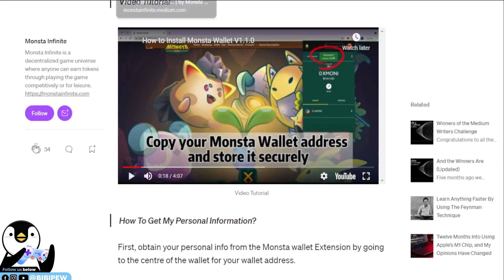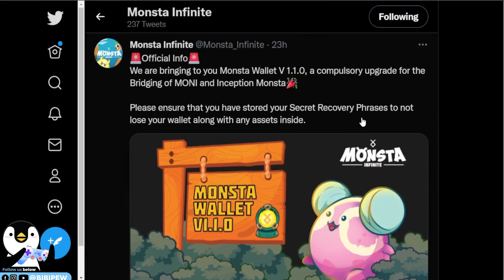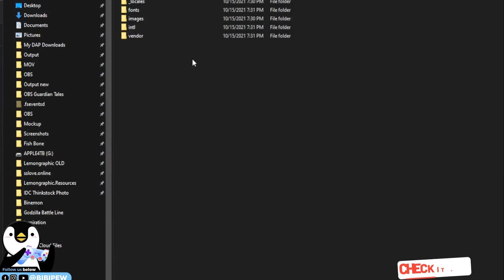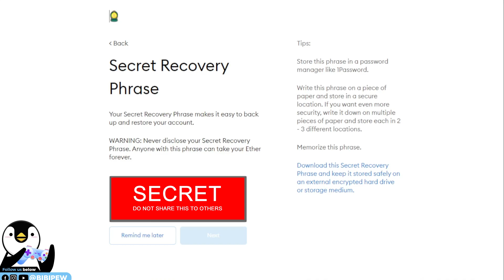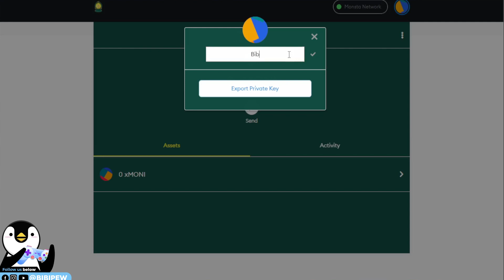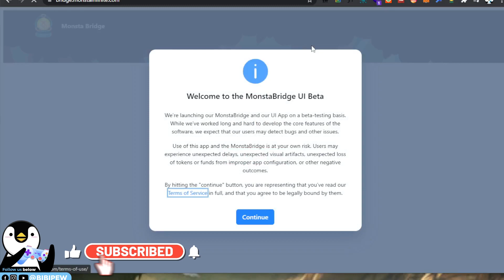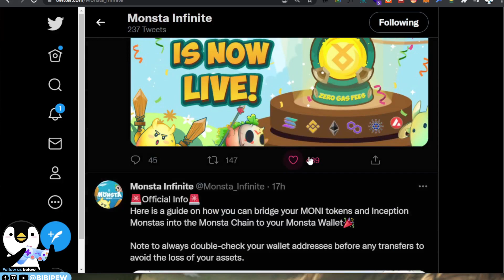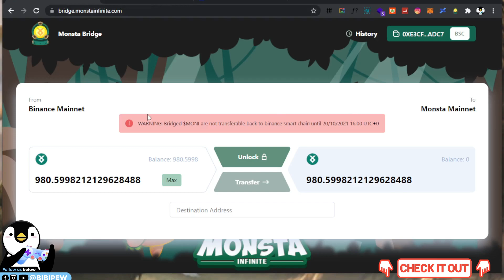HOW TO CREATE MONSTA WALLET STEP BY STEP TUTORIAL GUIDE ON MONSTA INFINITE GOOGLE CHROME EXTENSION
HOW TO CREATE MONSTA WALLET STEP BY STEP TUTORIAL GUIDE ON MONSTA INFINITE GOOGLE CHROME EXTENSION - NEW MONSTA CHAIN MARKETPLACE

PLEASE DO NOT TRANSFER YOUR MONI TOKENS NOW!!!
We would like to emphasize that there is NO other way to transfer your MONI tokens from Binance Smart Chain into our Monsta Chain, so please wait for the bridging feature of MONI and Inception Monsta into our Monsta Chain on the 15th of October 2021.

This version of the Monsta Wallet is only a V1. There will be constant upgrades, implementing exciting features like 2-factor authentication, a better user interface, mobile application availability and so much more features that will improve the smoothness and convenience of our Monsta Wallet.